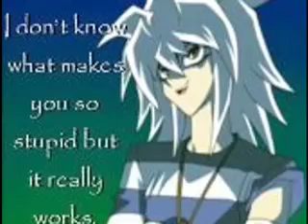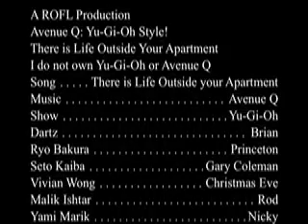Avenue Q: YuGiOh style! There is Life Outside Your Apartment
Ryo(u) Bakura: Princeton

Dartz: Brian

Malik/Malik Ishtar: Rod

Yami Marik: Nicky

Vivian Wong: Christmas Eve

Seto Kaiba: Gary Coleman

Joey Wheeler: Trekkie Monster
100+ views! I'm still amazed anyone found me! Let's see how you like this one! please, if you have something bad to say, keep your yap shut! I don't mind helpufl critizim, but i do not want anything that just says "this sucks". tell me What I can improve! No, I do not intend on doing the videos in order. I will be doing the videos not seen on youtube very much.

A very special thanks to 7dragons7 who allowed me to use their Idea of Dartz as Brian.
Also, a big thank you to BakuraMalikRulz21 who tells me if it's presentable.